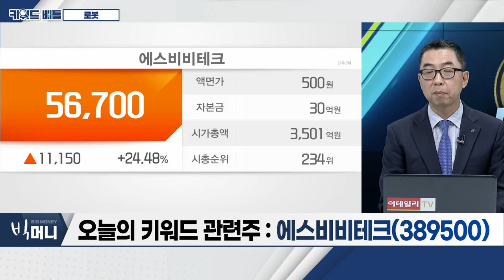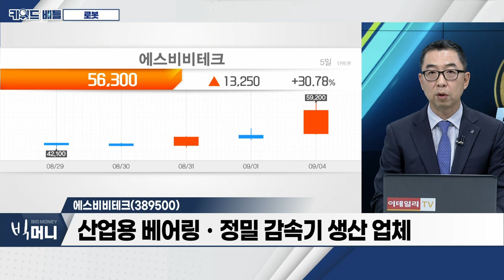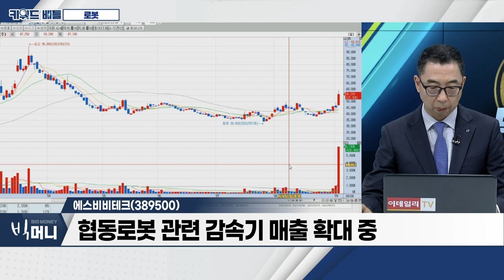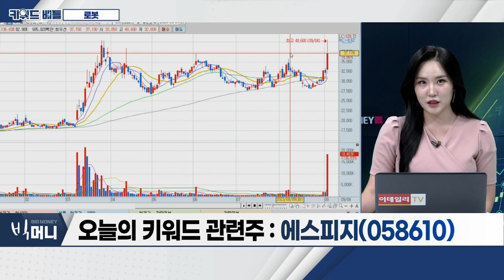레인보우로보틱스(277810), 에스비비테크(389500)... 로봇_키워드 배틀 (20230904)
- 삼성전자, 레인보우로보틱스 투자 후 협업 본격화
- '두산로보틱스' 상장ㆍ'한화로보틱스' 출범 예정
- 스마트팩토리 관련 산업용 로봇 주목 필요
- 산업ㆍ군사ㆍ서비스용 로봇 사용량 증가 예상
- 인건비 상승 및 인력 부족… 로봇 도입 시기 앞당겨
- 삼성전자, LG전자, SK, 한화 등 주요 대기업 투자 활발

- 협동로봇 사업 성장성 지속
- 삼성전자 14.83% 지분 보유
- 향후 삼성전자와 협업 가시화
- 최근 로봇 산업 관심 재부각

에스비비테크(389500)
- 산업용 베어링ㆍ정밀 감속기 생산 업체
- 지난해 매출: 고정밀 감속기 37.4%ㆍ산업용 베어링 62.6%
- 협동로봇 관련 감속기 매출 확대 중
- 기타 사족보행 로봇, 서비스형 로봇으로 확장 중
- 삼성 웨어러블 로봇 '봇핏'에 감속기 납품 중